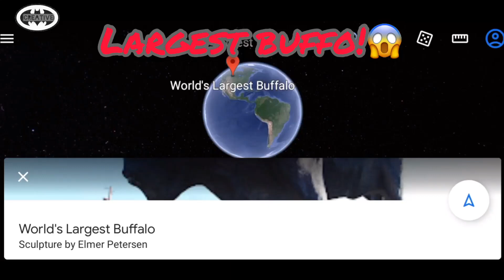LARGEST BUFFALO 😱 in the world 🐃